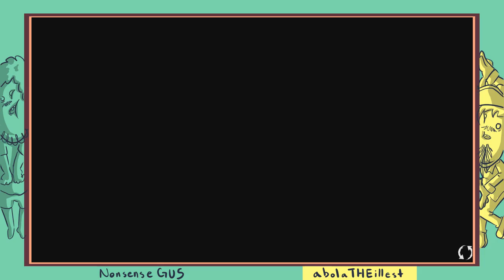How To Fix Your Wifi Antenna - Prey Of The Gods - Part 3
Abel's Instagram and Facebook- @abolaTHEillest
Gus's Instagram, Facebook, and Twitter- @NonsenseGUS

We also would like to play your level in Dreams PS4
Send us your levels on Twitter or in the comments.

Merch!

Can't believe you're still reading this. Dude no one knows us. I like you. You want to join us in some BEER?! That's right... IN BEER! Jacuzzi full of beer.